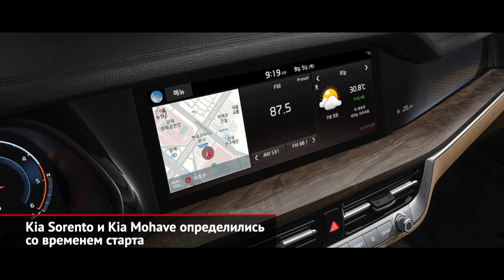Kia Sorento и Kia Mohave определились со временем старта в России | Новости с колёс №934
Kia Sorento четвёртого поколения был представлен два месяца назад. Пока кроссовер вышел только на корейский рынок, а российским покупателям придётся подождать. В России новинка появится лишь во второй половине 2020 года. Других подробностей больше нет.
Также стали известны российские перспективы обновлённого внедорожника Киа Мохав, премьера которого состоялась прошлым летом. Сборку машин освоит калининградский «Автотор». Завод наладит выпуск версий не только со сплошным диваном, но и с раздельными креслами на втором ряду.